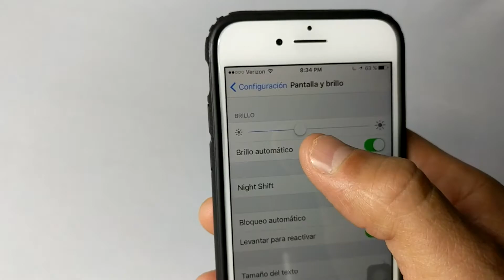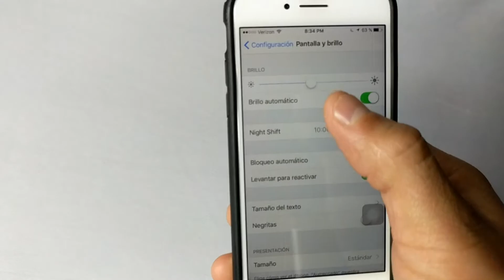Cómo ajustar el brillo de tu iPhone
en este video te ensenamos a ajustar el brillo de tu pantalla de tu iphone